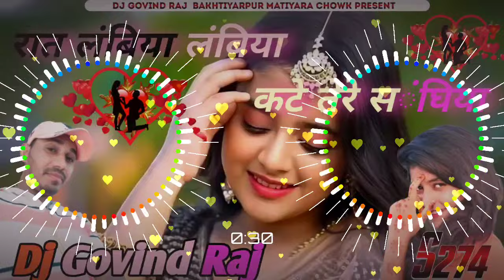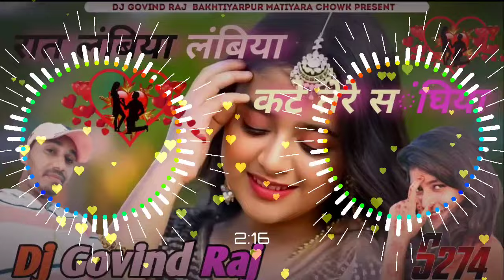Raat 🌠 Lambiya Lambiya Re Kate Tere Sanghiya 🫂🤝 Re hindilovesong 💓💞🌹govindraj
👉👉👉 कृपया ध्यान दें ,मैं चैनल किसी गलत उपयोग के लिए नहीं बनाया हू|
कॉन्टैक्ट करे...7631246168

❎🚫. warning. ❎❎🚫
फेक strike करने वाले पर कानूनी कारवाई की जायेगी।।

गाना रिमिक्स करवाने के लिए सम्पर्क करें...7631246168

Dj Radhe rock Bakhtiyarpur Matiyara Chowk
Dj Manish Muzaffarpur
Dj Sashi Dhanwad
Dj Prem Saund saidur pusa
Dj Amit Saund saidur pusa
Dj Aniket Saund saidur pusa
Dj maa Bhagwati Saund Pusa mahmada
Dj Aadesh Giridih
DjRitu Raj Gorai Ghat
Dj Rupa Saund Bakhtiyarpur Hariharpur
Dj Munna Tajpur
Munna Dj
Dj suraj dighra Samastipur
Dj Govind Babu hi tec
Dj Govinda Raj
Dj Praveen deewana
Dj Ajay deewana